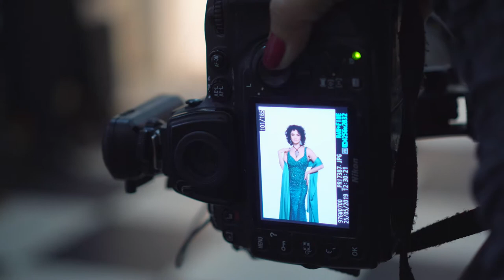As Atrizes, uma comédia de Juca de Oliveira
direção: Léo Stefanini

com: Angela Dippe, Blota Filho, Renata Ricci,
Giovani Tozi e Mariana Melgaço

Estreia em São Paulo comédia de Juca de Oliveira que mostra a rivalidade de duas artistas de gerações diferentes envolvidas com o mesmo homem

A comédia de Juca de Oliveira teve sua primeira encenação no Rio de Janeiro, em 1991 com Tônia Carrero, Lucélia Santos, Mauro Mendonça, Osmar Prado e Márcia Cabrita no elenco. A montagem atual, com direção de Léo Stefanini, recebeu revisão e atualização no texto para abordar conflitos mais ligados ao universo feminino, como sexualidade, traição e maturidade, mostrando também o embate artístico entre uma atriz consagrada, que conquistou o respeito de seu público, e outra mais jovem e preocupada com o número de seguidores em suas redes sociais.

A história se passa no universo artístico, mas poderia ser perfeitamente ambientada em qualquer ambiente de trabalho. As questões retratadas são absolutamente universais e engraçadas, mostrando os personagens vivendo à beira do caos. Marilda Ziliat (Angela Dippe) é uma grande atriz de meia-idade, consagrada no teatro, que vive um momento crítico da sua vida pessoal e profissional. Está insegura porque a televisão, e os homens, preferem atrizes mais jovens. É casada com Igor (Blota Filho), um diretor de teatro que se encanta pela jovem Irma. Irma (Renata Ricci) é uma atriz ambiciosa que sonha com o estrelato, mas obtém papeis inferiores às suas pretensões em teatros vazios de público e de repercussão. Ela entra no jogo de Igor para conseguir o que quer, embora viva com Cláudio (Giovani Tozi), um ator de pouco talento e inseguro, pois percebe que a mulher, por quem é desesperadamente apaixonado, lhe escapa a cada instante. Botando mais lenha na fogueira, surge a Repórter (Mariana Melgaço), uma profissional de índole duvidosa, pouco informada, mas que adora disseminar fofocas e fake-news dos famosos.